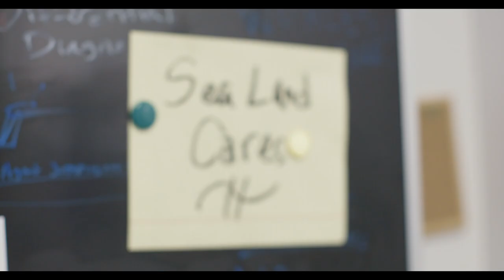SeaLand Cares!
Come splash around at SeaLand's PR meeting!

SeaLand: Where sea & land (+ some truth) come to life.

Starring: Brett Epstein (itsBrett.net) & Sherry Berg (sherryberg.com)
Written by Brett Epstein.